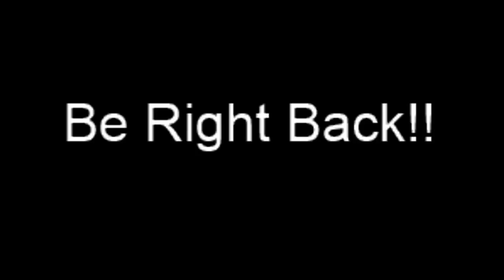CL4P-TP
Gameplay as FragTrap in Borderlands: The PreSequel the Handsome Collection -- Watch live